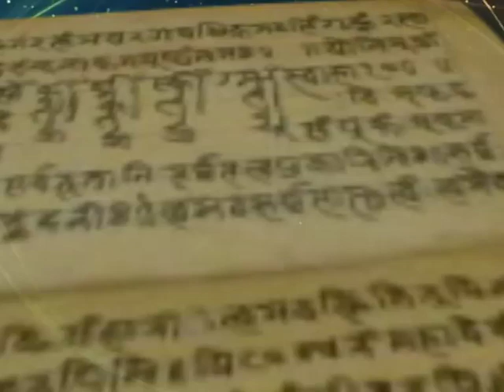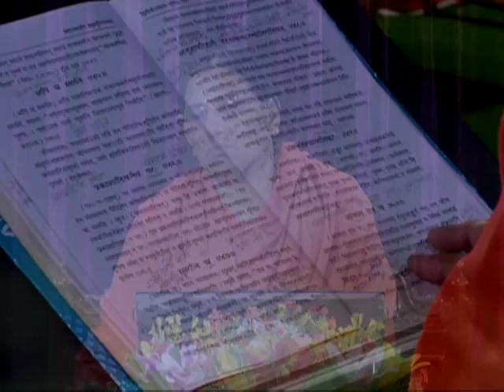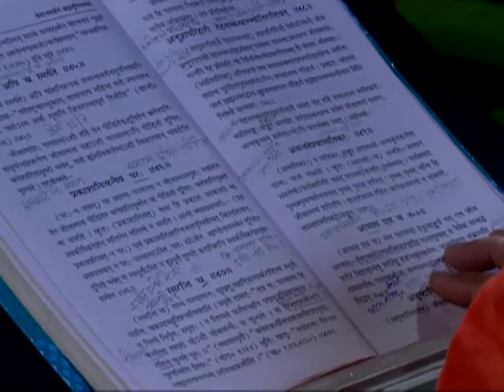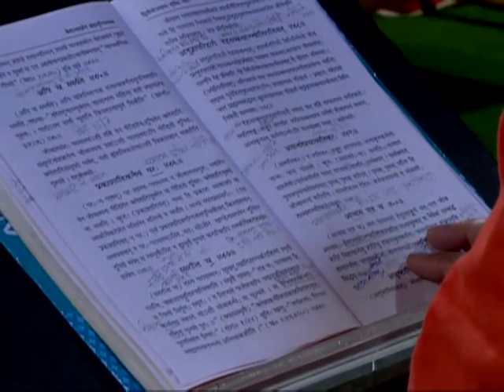वेदांत दर्शन - भाग -68 || ( द्वितीय अध्याय) वैदिक चैनल || Vedic Channel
वेदांत दर्शन - भाग -68 || ( द्वितीय अध्याय)  ऋषि ज्ञान परम्परा वेद, उपनिषद, दर्शन, गीता, रामायण, महाभारत आदि  ग्रंथों के गहन ज्ञान का भारत का एकमात्र आध्यात्मिक चैनल " वैदिक "  प्रमुख DTH Platform एवं  cable Network  पर उपलब्ध है |